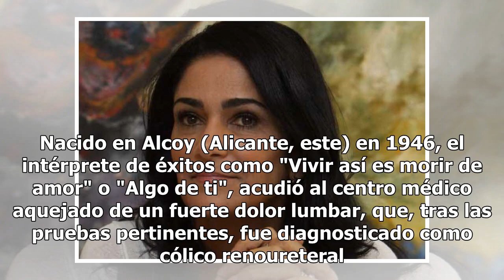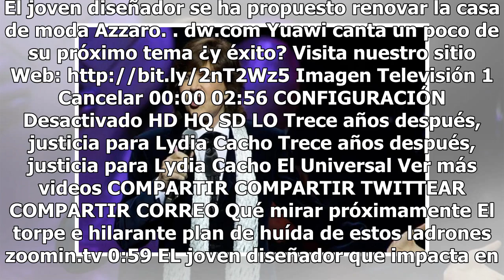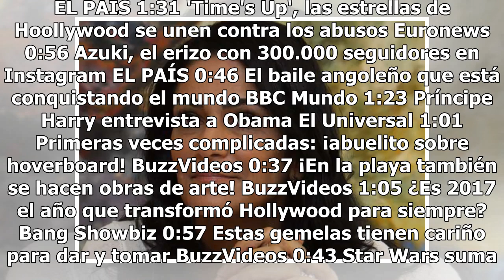Camilo Sesto es dado de alta y anuncia disco sinfónico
El cantante Camilo Sesto recibió hoy el alta médica del hospital Puerta de Hierro de Majadahonda (Madrid), donde ingresó el 31 de julio por un cólico nefrítico, y anunció que a mediados de diciembre publicará un disco sinfónico. Nacido en Alcoy (Alicante, este) en 1946, el intérprete de éxitos como ...